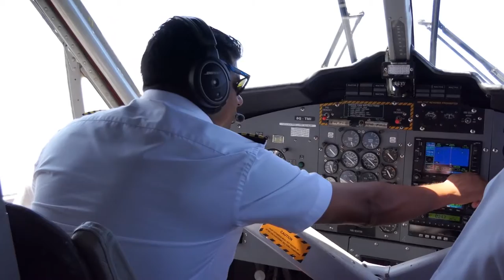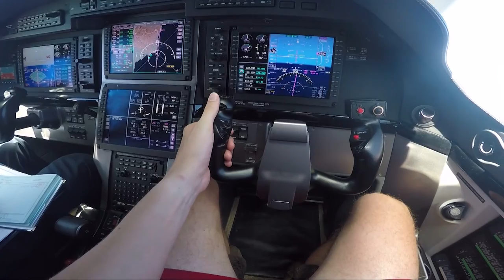Wireless Signals Could Interfere with Aircraft Instruments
It’s become as much a part of the flying experience as crawling through the security line or half-listening to the safety briefing: turning your phone to airplane mode.
It’s generally believed that disabling the radio transmitters on your mobile device prevents interference with your plane’s electronic systems – but it’s actually required by the Federal Communications Commission in order to prevent your phone from disrupting cell towers on the ground from 40,000 feet.
That doesn’t mean, however, that wireless communications won’t affect flight systems entirely.
Early last year, the FCC moved to open a valuable new segment of the electromagnetic spectrum known as the C-band for cell phone use, and the new 5G network is now set to debut in January.
Federal aviation officials, however, began sounding the alarm months ago about the new 5G network — and whether it could affect vital navigation and safety instruments. This week, the Wall Street Journal reported that the Federal Aviation Administration would limit pilots’ use of automatic landing systems and other cockpit technology on more than 6,000 airliners and other aircraft.
Those systems — commonly used in poor weather conditions — rely on information from altimeters, which measure an aircraft’s distance from the ground. The agency and aviation industry groups have raised concerns about whether signals sent in the new spectrum band could interfere with radio altimeters.
Telecom companies have moved to limit the power of some 5G base stations in an effort to assuage regulators’ concerns, but they maintain that the new network poses no risk to flight safety.
The aviation sector, meanwhile, suggested that the new restrictions could wreak havoc on the nation’s air travel. Industry groups warned the FCC last month that restrictions could effectively halt flying at night or in any other conditions in which pilots can’t see the runway.
The FAA said in a brief statement that it was working closely with both the FCC and wireless companies, and that it was confident that 5G expansion and aviation could “safely co-exist.” Details on which airports would be affected by the order will be issued at a later date.